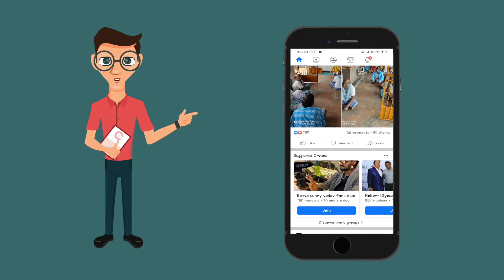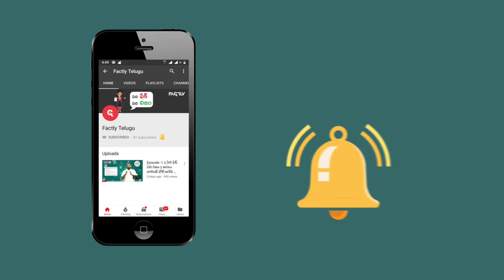వైసీపీ ప్రభుత్వ కనుసన్నల్లోనే తిరుమలలో అన్యమత ప్రచారం? || Factly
వైసీపీ ప్రభుత్వ కనుసన్నల్లో హిందువుల మనోభావాలను కించపరుస్తూ తిరుమలలో అన్యమత ప్రచారం చేస్తున్న పాస్టర్లు అని చెప్పుకుంటూ సోషల్ మీడియాలో ఒక వీడియోని షేర్ చేస్తున్నారు. ఐతే ఇందులో ఎంత నిజముందో ఈ వీడియో ద్వారా తెలుసుకోండి.